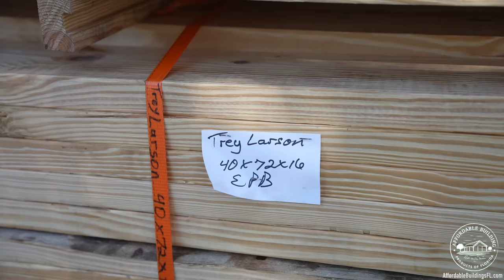How We Built Our Farmhouse Dream Barn! Post Frame - Steel Truss Pole Barn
In this video, Zoe is giving you a tour of our recently completed dream barn. We have been saving up for this barn for 3 years and could not be more thankful for Affordable Buildings who brought it to life.

Let them know Triple L Rustic Designs sent you for a discount on your next order.
We are using a 10 degree Wood-Mizer blade in this video.

You can see more information about the Lumber Wizard 5 here:
Lumber Wizard 5

LarsonFamilyFarm's shop on Etsy

We hope you love the products we recommend! Just so you know, we may collect a share of sales or other compensation from the links on this page. Thank you if you use our links, we really appreciate it!

SUPERCLEAR EPOXY

Triple L Rustic Designs Partners!

Rockler Woodworking & Hardware - Brandon, Florida

- Shop Crafted Elements silicone molds here.

Barking Up The Right Tree Service

Starbond
Score a steal of a deal on any Starbond CA glue and get 10% off any and all Starbond products by using exclusive offer code “TRIPLEL10” during checkout at the Starbond store here:

Be sure to follow our Instagram accounts!

Have a question or want to reach us? Shoot us an email!

Sony A7Siii
Sigma 24-70mm F/2.8 DG DN Art
Vortex Summit Carbon II Tripod
Rode Wireless Go II Microphones
ProGrade 256GB SD Card
DJI Osmo 3
Iphone 12 Pro Max
GoPro Hero 8
Phone Tripod

Epoxy Tools
Epoxy Scraper
DeWalt Polisher
Odies Oil
Dewalt Sander
Polishing Compound
3M Pads

Sawmill Accessories
Wood Mizer Cant Hook
Wood Mizer Double Hard 4 degree blades
Wood Mizer 10 degree blades

Shop Tools
DEWALT Drills
Festool TS 75 Track Saw
Festool Track
Kreg Jig
Base Camp dust mask
Mesh Sachet Bags
Cotton Sachet Bags